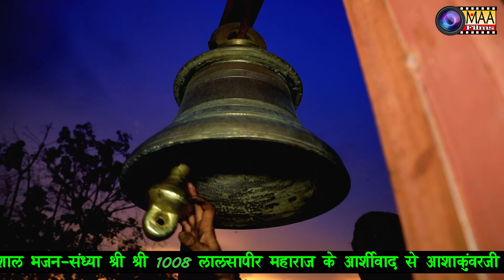गुरु सा अबके जन्म सुधारो ! गुरु पूर्णिमा महोत्सव 2022 ,उथमण Maa Films Aana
Vɪᴅᴇᴏ Cʀᴇᴅɪᴛꜱ :-
❖Song : गुरु सा अबके जन्म सुधारो
❖Album :  गुरु पूर्णिमा महोत्सव 2022 ,उथमण
❖Singer : Asha Ji Vaishnav
❖Lyrics : Traditional
❖Music Label : MAA Films(AANA)
❖Category : Devotional
❖Sub Category :
❖Track Genre :